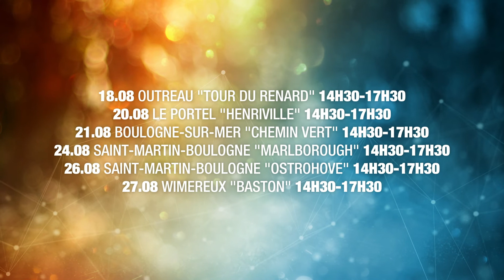UPGRADE SUMMER 2020 / CENTRES SOCIAUX CONNECTÉS DU BOULONNAIS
Des animations, des jeux et des activités numériques pour tous ! De nombreux ateliers vous attendent cet été : Musique Assistée par Ordinateur, Atelier Codage et course de robots, Makey Makey, Microbits, Imprimantes 3D, Création de badges, SpinArt, Borne administrative, Photomaton, Casques VR et Quizz numérique. Avec la participation du Criac, de la Maison des ados du Littoral, du C-Napse et des centres sociaux : Espace Carnot, Centre Jacques Brel, Centre Audrey Bartier, Centre Social Eclaté, Le Nautilus.